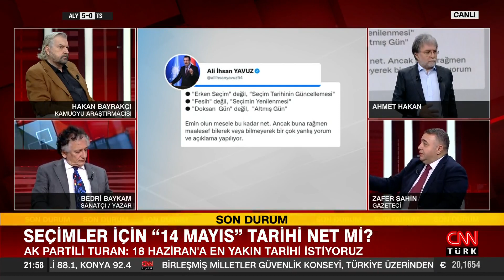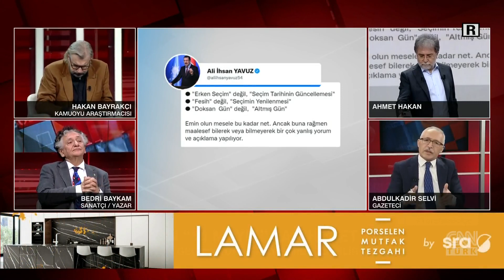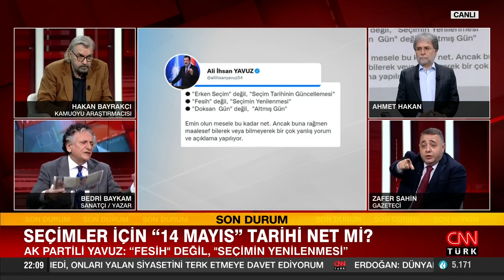Hakan Bayrakçı: "14 Mayıs erken seçim statüsüne girebilir"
Tarafsız Bölge; yine cesur, yine tartışmalı, yine çok konuşulacak… 6 cumhurbaşkanlı başkanlık sistemi mi? Muhalefetin planladığı sistem "Altılı Masa Konseyi" mi? Altılı masanın "Şanslı ismi" kim? Rüzgar kimden yana esiyor? Altılı masada aday kim olacak? Masa aday belirlerken HDP seçmenini düşünmek zorunda mı? Türkiye "Milli Muharip Uçakla" vuracak! Ahmet Hakan sordu; Sanatçı - Yazar Bedri Baykam, Kamuoyu Araştırmacısı Hakan Bayrakçı, Gazeteciler Zafer Şahin ve Abdulkadir Selvi yanıtladı.